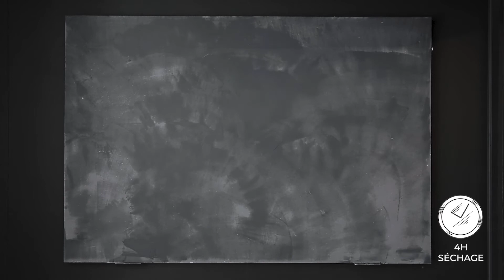1 enduit 4 looks différents - Effet béton Subtil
1 enduit 4 looks différents, avec les produits Loft et principalement le Loft béton Original. Le deuxième des quatre effets est l'effet béton subtil. Nous avons créer cette vidéo pour vous expliquer les étapes à suivre pour réaliser le projet, ainsi que la technique pour bien travailler avec le loft béton Original.

Livraison partout au CANADA, gratuite pour tout achat de 149$ et + en ligne.

Colobar est la référence en peinture, traitement du bois, revêtement époxy et décoration depuis 1959. Notre mission est de vous enseigner, de vous guider et de vous vendre les produits les plus performants pour vos projets de rénovation. Si vous avez une suggestion de vidéo que vous aimeriez voir, écrivez-nous.

NOTRE MAGASIN
COLOBAR
357 boul. des Laurentides
Laval, QC, CAN
H7G 2T9